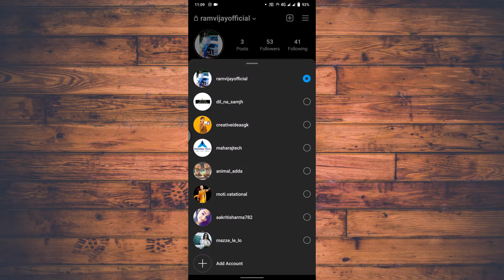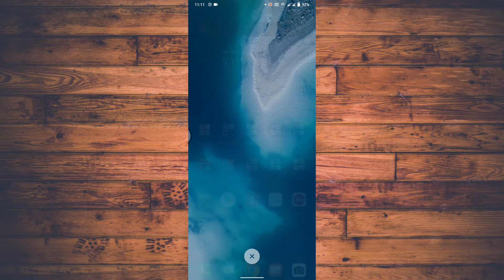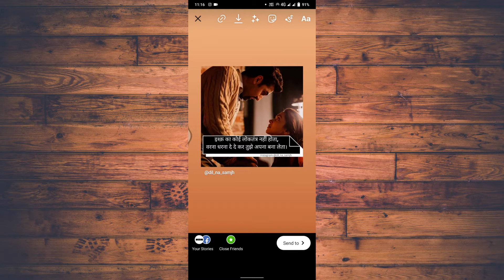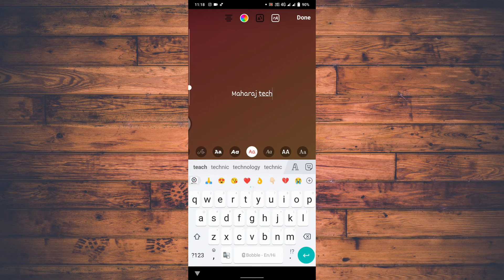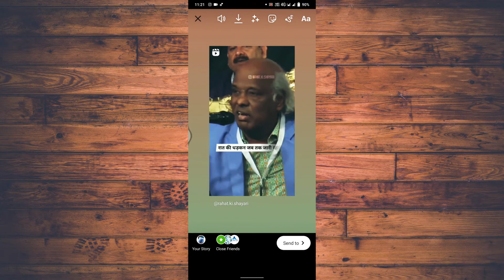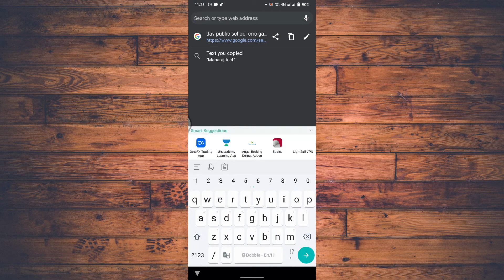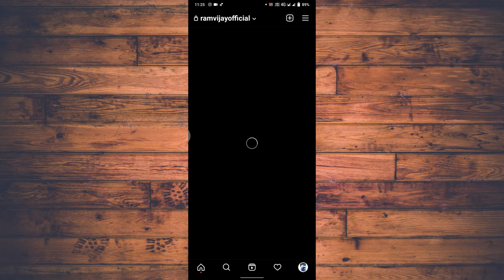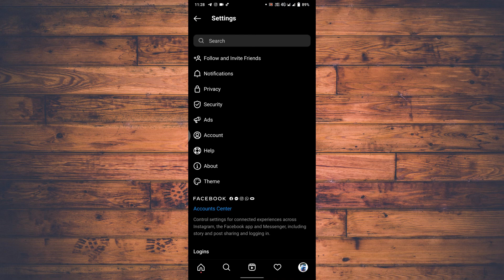INSTAGRAM Amazing TRICKS / TIPS and SETTING 2021 | Instagram Top Important tricks and tips | Hindi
Hello,
दोस्तों इस video में मैंने आपको INSTAGRAM के कुछ तगड़ा tricks | Ttips | setting बताया हूँ जिसका use आप इस video के बाद 100 % करने वाले है तो दोस्तों video के अंत तक देखें और सीखे |
अगर video अच्छी लगे तो video like करना ना भूले और अभी तक अपने इस चैनल को subscribe नहीं किया है तो चैनल को subscribe कर घंटे के bell icon  को जरुर दबाएँ |

My Gear  :-
Green Screen
Light setup
video recorder
Thanks for visiting MAHARAJ TECH